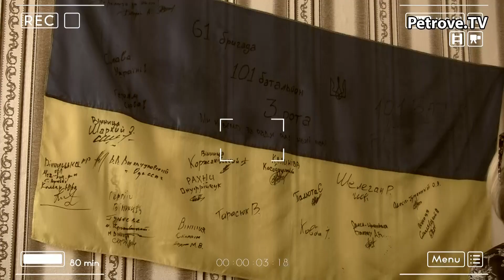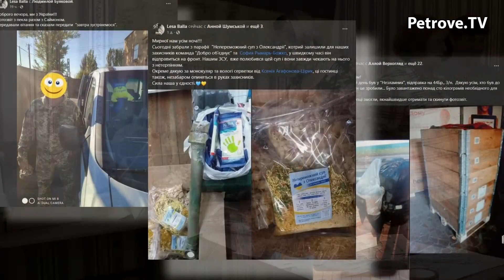Добрі справи робляться "голосно"